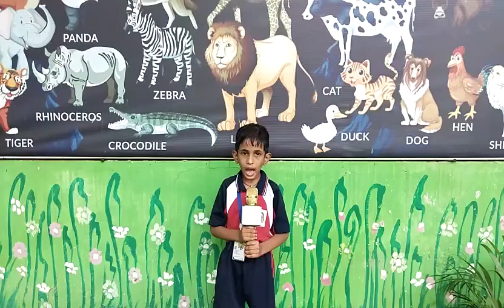Harshith | Public Speaking | Amphibians | Rise Learning World Opp New Port Railwaystation, Kakinada.